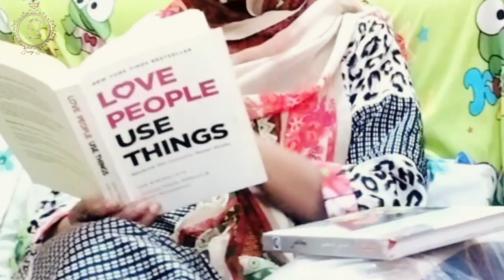Ramadan Sweets Special Recipes | No Freeze Drinks | 5 minute mein pooray mahinay ki drinks ready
iftar preparation
ramadan recipes

5-minute Thandai Recipe (6 Varieties)

Ingredients for Thandai Powder

•Almonds 1 cup - Badaam
• Pistachios 1 cup - Pista
•Cashews 1 cup - Kaaju
•Raisins 3/4 cup - Kishmish
• Fennel seeds 1 tbsp - Saunf
•Green cardamoms 15-20 hari ilaichi
•Rose buds a handful - Gulab k phool
•Sugar 5 tbsp - Cheeni
• Melon seeds 2 tbsp - 4 maghaz
Preparation
1. Put all the ingredients in a blender or grinder and grind into a fine powder.
2. Sift through a course mesh and grind the remaining powder again.
3. Store the powder in the refrigerator for up to 3 months.

1. Classic Thandai

• Thandai powder 1 tbsp
•Cold milk 1 cup

2. Rooh Afza Thandai

3. Kesar Thandai

• 2-3 strands of saffron soaked in 2 tbsp of •warm milk • Yellow food color 1 pinch (optional)

4. Vimto Thandai

5. Date Thandai

Dates 2, pitted
•Honey 1 tsp

6. Fruit Thandai

Dates 1 cup deseed and mashed
nuts
poppy seeds roasted 4 tbsp
rose petals (optional)
butter 1 tbsp
aluminum foil